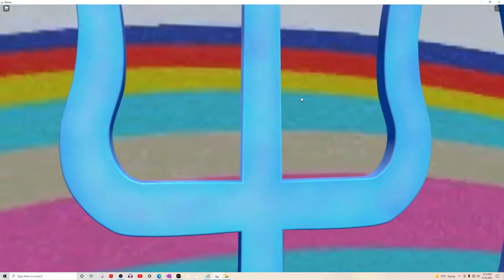I glitched onto the stage in the roblox twenty one pilots concert